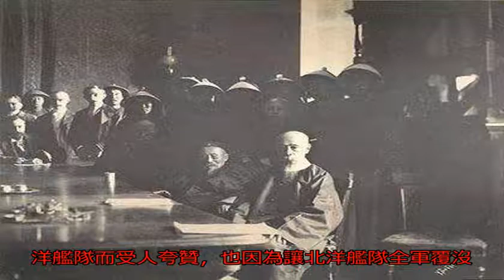創辦北洋艦隊又讓毀了北洋艦隊，李鴻章到底功大過大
今天，小編要給大家講...